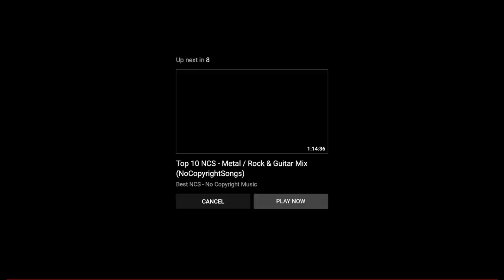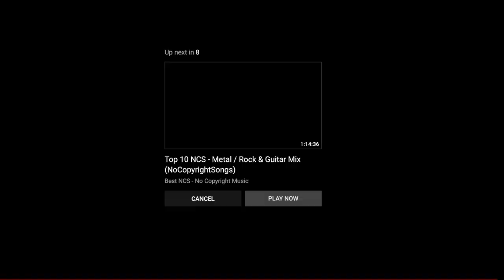“ That’s a Nice Rig” Cycling Vlog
Here’s a vlog